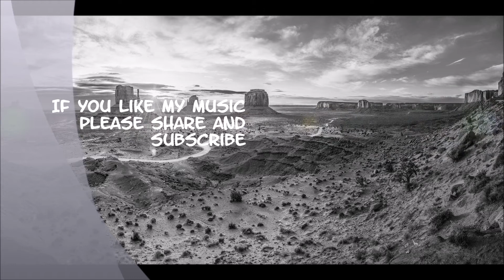Epic Hybrid Orchestral Music - "Desperado"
Here we have another original composition.
I hope you will ike it!

for more epic hybrid orchestral music!

I would be very happy when yo comment my music ;-)

Picture by Free Shots on Pixabay